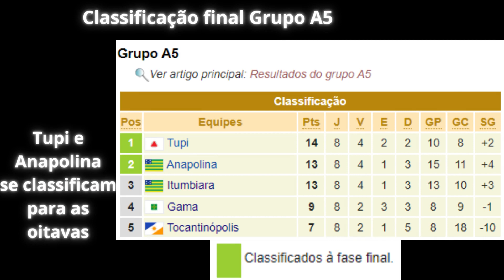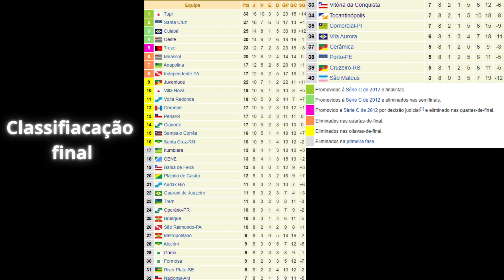Campanha do Tupi na Série D 2011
Neste vídeo mostro a trajetória do Tupi da cidade de Juiz de Fora até o título do Campeonato Brasileiro Série D 2011

Tchau :D